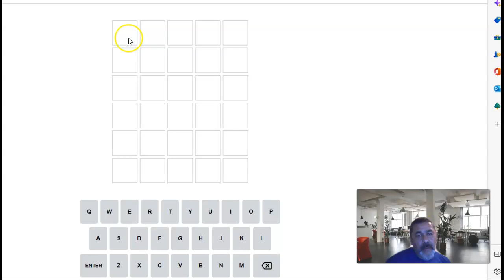How to solve today's Wordle, 21/11/2022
Hi, I'm Andy Lade and this is how you solve today's Wordle.